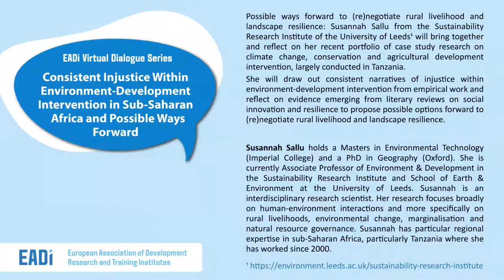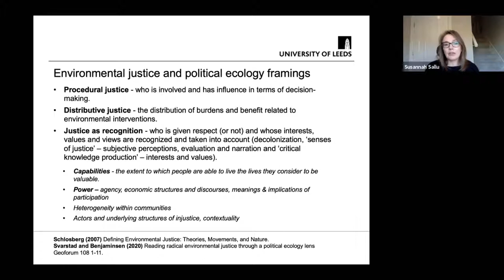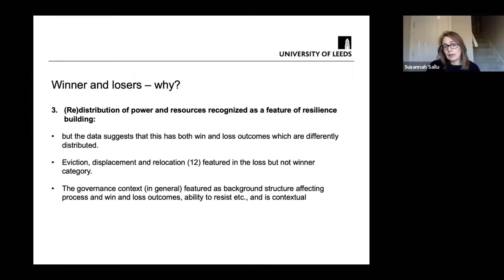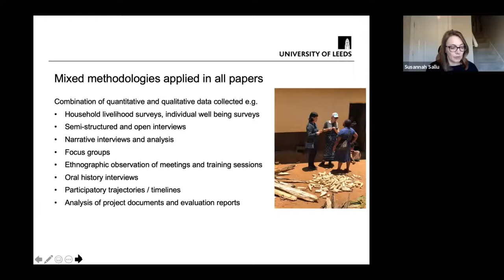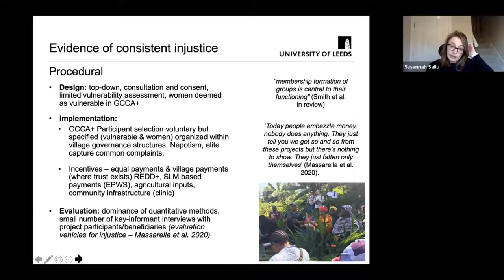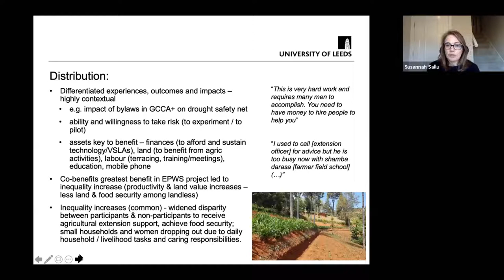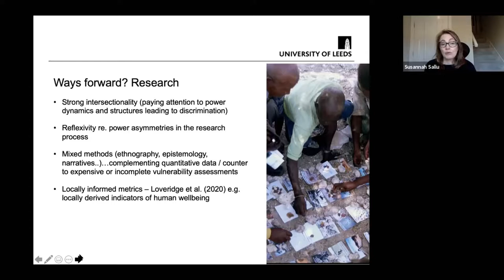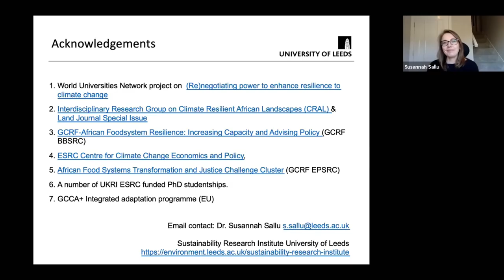Consistent Injustice Within Environment-Development Intervention in Sub-Saharan Africa ...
EADI Virtual Dialogue: Consistent Injustice Within Environment-Development Intervention in Sub-Saharan Africa and Possible Ways Forward

Possible ways forward to (re)negotiate rural livelihood and landscape resilience: Susannah Sallu from the Sustainability Research Institute of the University of Leeds brought together and reflected on her recent portfolio of case study research on climate change, conservation and agricultural development intervention, largely conducted in Tanzania.

She drew out consistent narratives of injustice within environment-development intervention from empirical work and reflected on evidence emerging from literary reviews on social innovation and resilience to propose possible options forward to (re)negotiate rural livelihood and landscape resilience.

Susannah Sallu holds a Masters in Environmental Technology (Imperial College) and a PhD in Geography (Oxford). She is currently Associate Professor of Environment & Development in the Sustainability Research Institute and School of Earth & Environment at the University of Leeds. Susannah is an interdisciplinary research scientist. Her research focuses broadly on human-environment interactions and more specifically on rural livelihoods, environmental change, marginalisation and natural resource governance. Susannah has particular regional expertise in sub-Saharan Africa, particularly Tanzania where she has worked since 2000.

00:00 Introduction
02:00 Presentation
38:19 Questions and answers

The EADI Virtual Dialogue Series has been running successfully since 2017. It gives participants the opportunity to engage with critical thinkers and innovative new research findings.